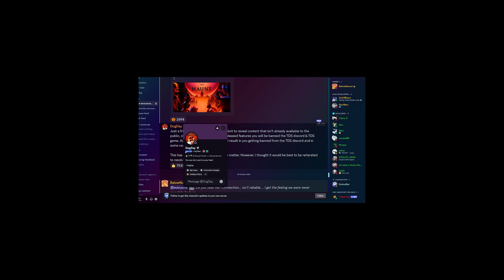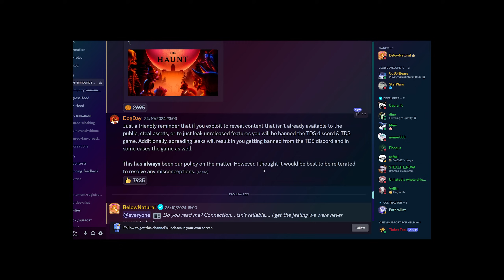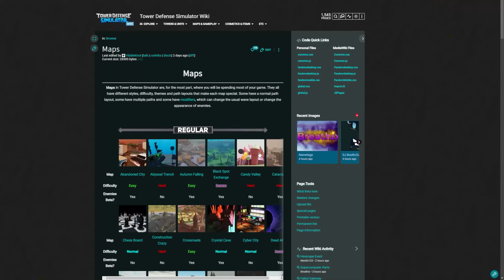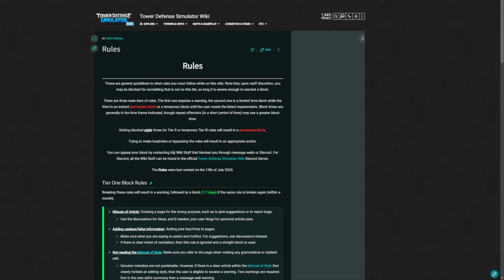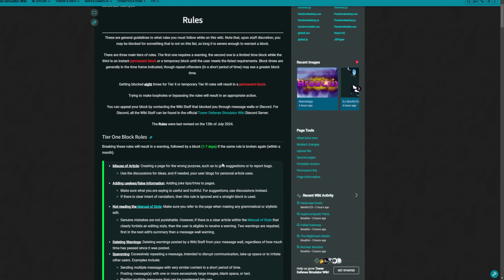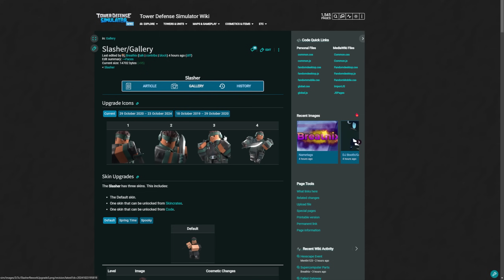Spreading Leaks is BANNED | What could you be banned for? | Tower Defense Simulator